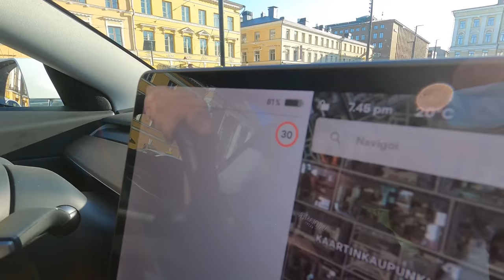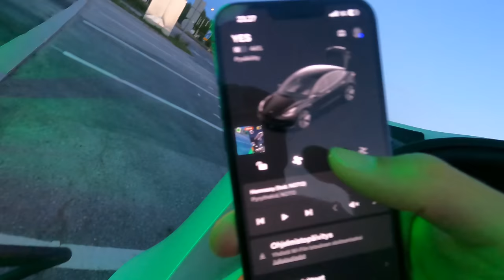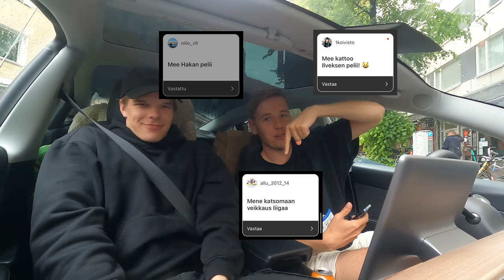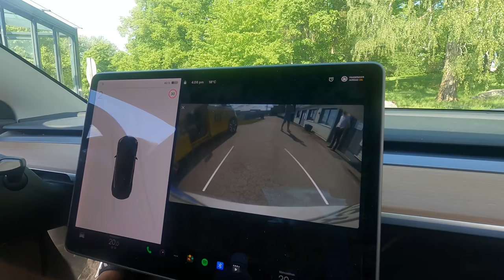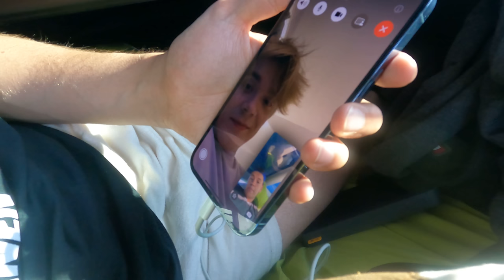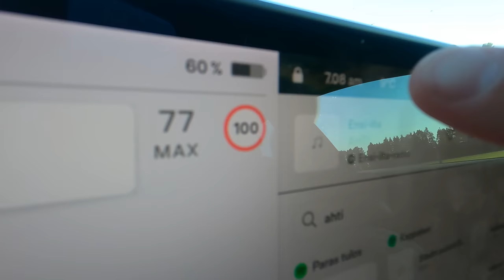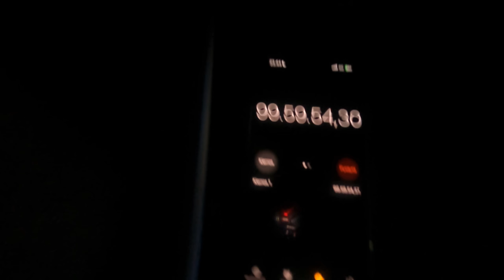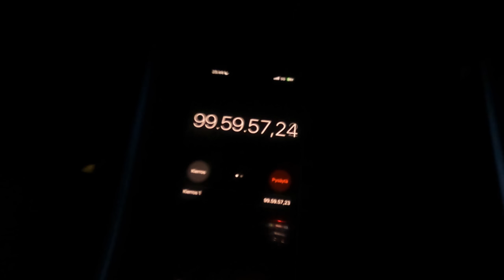100H AUTOSSA HAASTE TULI KALLIIKSI! 😩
Tää video tuli vähän liian kalliiks :(. oisko yks tykkäys sen kunniaks?

Kiitos videon vieraille! @AndreasTolonen @Boheemii @takatienpojat

Mitä seuraavaks? :D